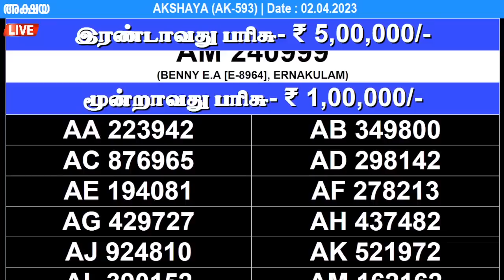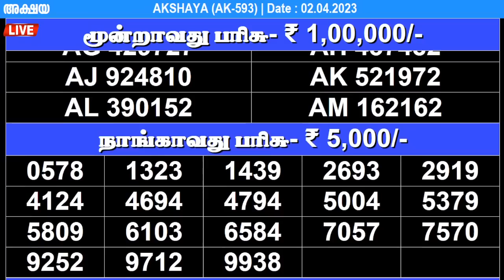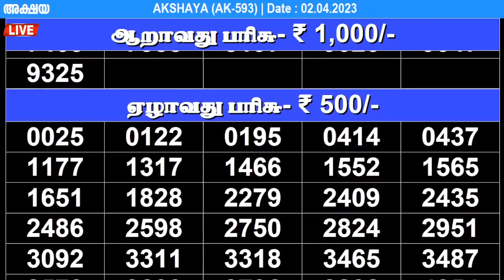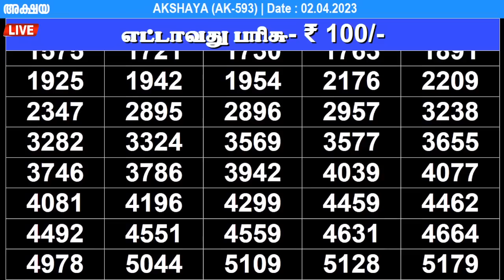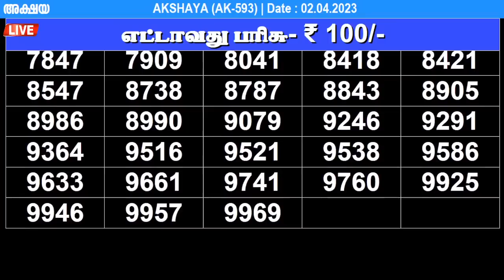KERALA LOTTERY AKSHAYA AK-593 | LIVE LOTTERY RESULT TODAY 02/04/2023